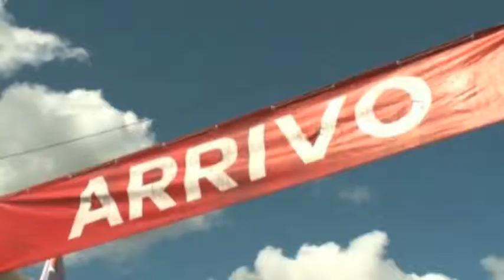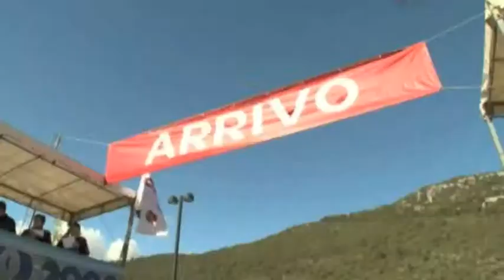Gara Giovanissimi Uliveto Terme 2012 1*parte.m4v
Registrato dalla trasmissione in onda su Rete37